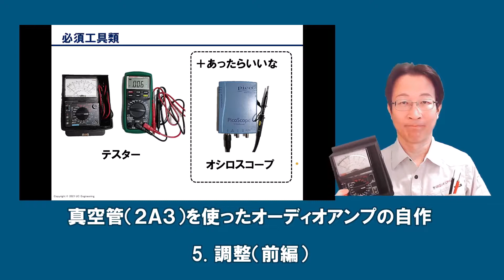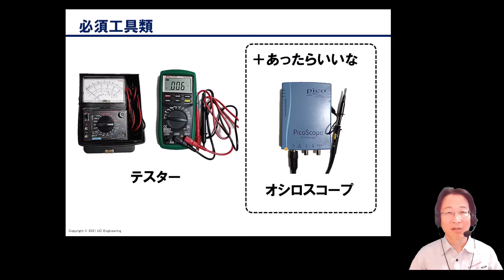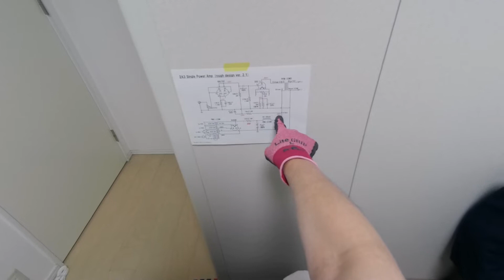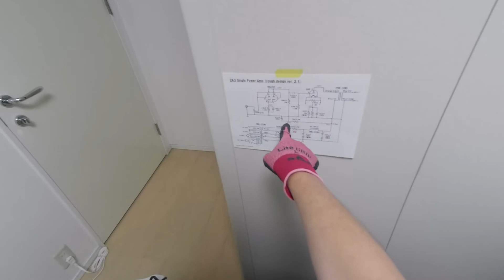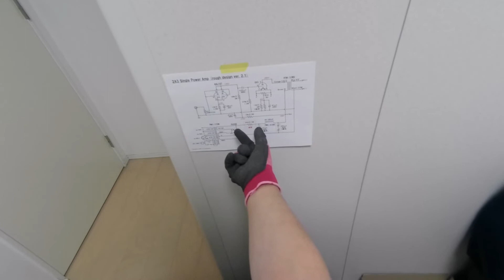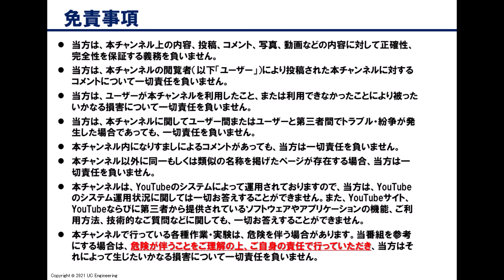2A3シングルアンプの製作（第5回：調整：前編）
2A3という真空管を使って、オーディオアンプを自作します。今回は、期待通りに動作しているか、各所の電圧を測定する調整作業を行います。【前編】では、まず通電し異常がないか確認するとともに、未調整の状態がどうなっているか、測定していきます。